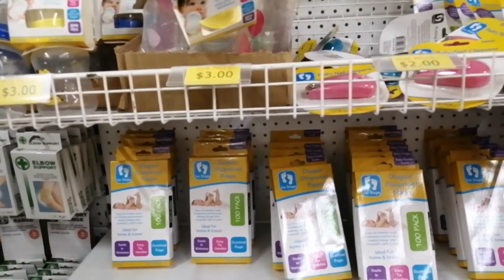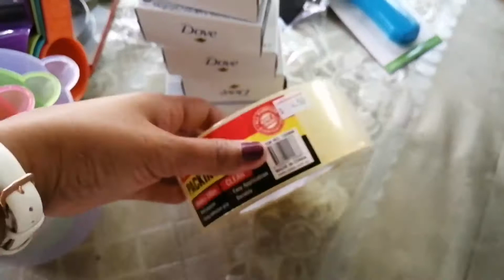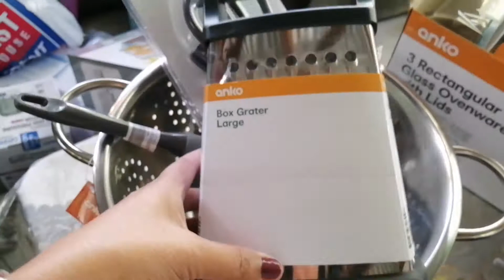V#94/Got Some of my Baking Needs || bonding with Sissy Robyn & Amy || Jlo Searle